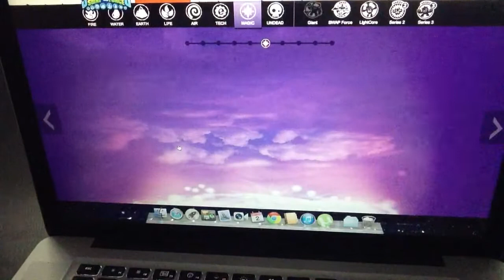Skylanders Swap Force - Magic Element Characters!